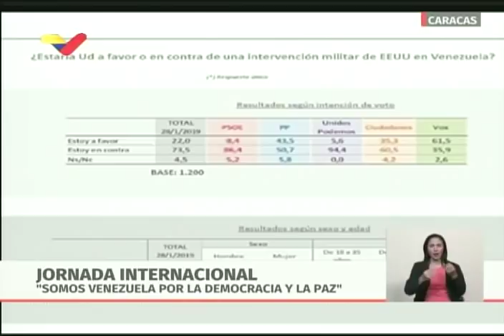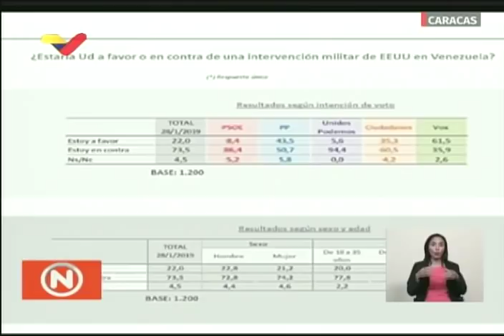Maduro en la Jornada Internacional Somos Venezuela, 4 febrero 2019, Casa Amarilla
Evento completo. El Presidente de Venezuela, Nicolás Maduro, se reúne este 4 de febrero de 2019 en la noche con decenas de intelectuales, artistas y personas reunidas en la Jornada Internacional Somos Venezuela en Casa Amarilla, Caracas, en rechazo a las amenazas de intervención militar e injerencia emitidas por el gobierno de Donald Trump y países de la Unión Europea y el Grupo de Lima. Se reúne con Javier Couso, entre otros.